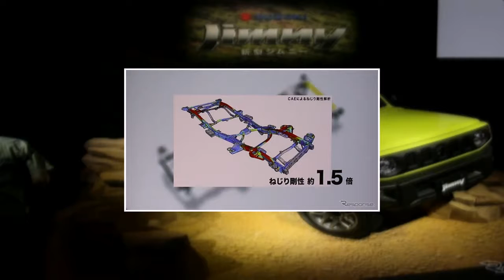3代目パーツは使えるのか？ ジムニー 新型が本格4WDと言われる所以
3代目パーツは使えるのか？ ジムニー 新型が本格4WDと言われる所以

5日、正式に発売となった新型スズキ『ジムニー』と新型『ジムニーシエラ』は、すでに納車まで半年以上待つという人気ぶり。20年ぶりとなる新型は、設計に4年以上かけ、軽量化やアクティブセーフティ機能など、細部が新しくなっている。初代発売からはじつに48年というロングセラーカーのジムニー。4代目となる今回の新型では、ジムニーの原点回帰を設計コンセプトに、悪路、山岳路、積雪路でもプロの作業者から、山間部の生活の足、趣味の領域まで納得できる本格4WDをめざしたという。スクエアボディは、ピラーが視界を遮ることもなく、車室内のユーティリティスペースを最大限にする。ヘッドライトなどのアイコンはしっかり踏襲し、ジムニーらしさはむしろ初代に近く、堅牢なイメージになっている。助手席正面、ダッシュボードグリップが車高の高いジムニーの乗り降りをサポートしてくれる。センターコンソールのスイッチ類も作業グローブをしたままでも操作しやすいように、大きく、しかも分割して配置されている。フロントシートは2つともセミバケットタイプとなり、悪路でも一定のホールド性を保つ。ステアリングにはチルト機構も備わり、どんなドライバーもベストポジションを保てる。リアシートと助手席を倒すと、ほぼフラットな荷室空間を作ることができる。うれしいのは、リアラゲッジ部に何か所もネジ山が切られた穴があけられており、ラチェット式ベルトやラッシングベルト、カンガルーネット用のフックを取り付けられる。オプションで専用フックも用意されているが、アンカーボルトを取り付ければカラビナも利用できる。荷室を上下二段にしたい場合は、これらの穴を利用してハードタイプの棚を渡したりできる。ウィンドウの上縁からルーフまでの間に空間もあるので、つっぱり棒などを利用すれば、ルーフ空間も活用できる。悪路走破性については、ESPによるトラクションコントロールの他、ブレーキLSD、ステアリングダンパー、副変速機方式のパートタイム4WDなど、新技術からジムニー伝統の技術まであるが、ここでは、ラダーフレームについて取り上げたい。初代からのラダーフレーム採用は、クロスオーバーSUVや乗用車ベースの4WDとは一線を画す、本格4WDたる所以だ。4代目では、素材にハイテン鋼を採用し、軽量化と剛性アップを実現している。なお、ジムニーとシエラでは、エンジン排気量、ボディサイズ、重量などに違いはあるが、フレームは共通だ。ミッションマウントがあったセンターメンバーは、パイプをX字に組んだメンバーに交換され、さらにエンジン下、リアエンドにクロスメンバーが追加されている。追加メンバーによりねじれ剛性が、従来型より1.5倍アップしている。3リンクリジットアクスルとともに、岩場、うねりや深いディッチでも、安定